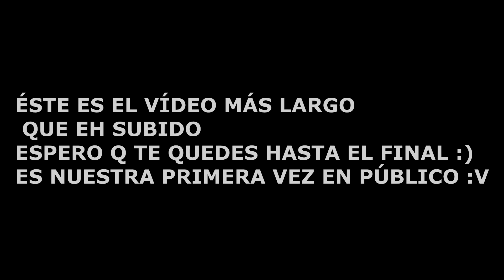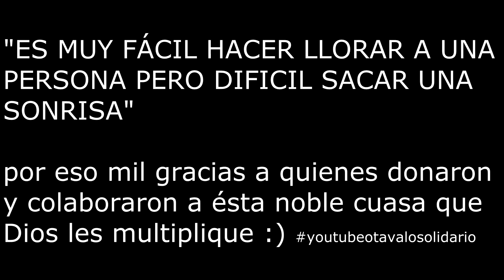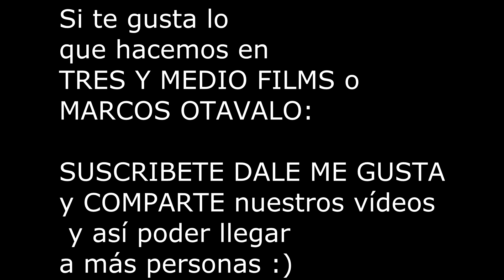MARCOS OTAVALO Y TRES Y MEDIO FILMS EN VIVO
DANZA, ACTUACION Y PERREO DE LA PANCRA EN VIVO!!

NEGOCIOS Y PUBLICIDAD:
TELEFONO Y WHATSAP: (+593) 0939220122